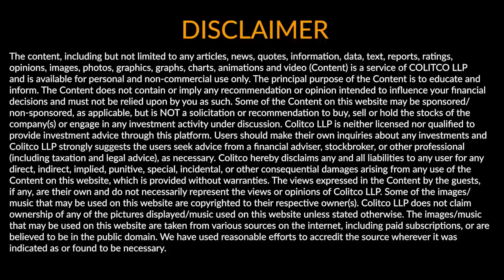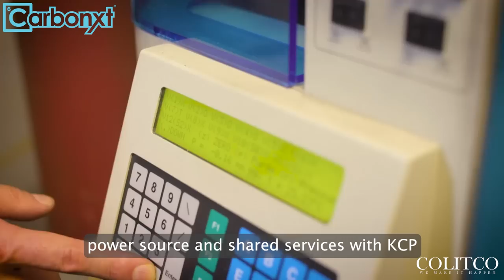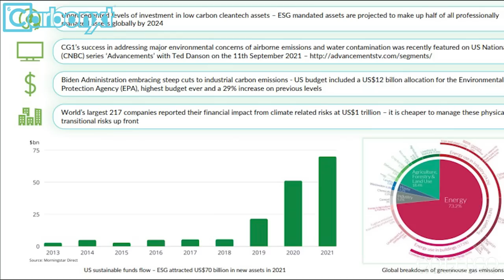Carbonxt: A High-Growth cleantech Company to keep an Eye on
Carbonxt is an ASX-listed company offering unique cleantech solutions to industrial and utility clients. Launched in 2006 the company first identified mercury from coal power plants as a market for the Company’s activated carbon products and began efforts toward this application. In the subsequent years, after heavy R&D efforts, Carbonxt successfully tailored its products to suit individual customers’ requirements.
the company offers 14 unique products across five industries to help customers meet compliance guidelines. Carbonxt activated carbon products focus on eliminating toxic compounds from industrial wastewater steams and gases to reduce pollution and corrosion.
The company emerges with a diversified manufacturing portfolio in North America with plants located in Kentucky, Minnesota, and Georgia. Carbonxt has signed term sheets for the establishment and financing of 50% ownership in a new state-of-the-art activated carbon plant located in eastern Kentucky, USA in collaboration with KCP, an established, well-capitalized, and well-connected participant in the US market. Management believes that Kentucky will operate as one of the most sustainable plants of its kind in the world.
As a production Facility located adjacent to an established and operational, renewable waste-to-energy facility, providing synergistic opportunities to further improve operating costs and quality control. Also, the cost of production for incremental Kentucky volumes is expected to be materially less than existing capacity due to higher quality feedstock, low-cost renewable power sources, and shared services with KCP. All this results in Modest incremental operating cost requirements for Carbonxt, resulting in significant operating leverage.

Mr. WARREN MURPHY, is The Managing Director of Carbonxt.  His comprehensive experience in the energy, resources, and infrastructure sectors is unparallel.   Before serving as the Managing Director at Carbonxt Group Ltd. he was the Co-Head of the Australian Infrastructure and Project Finance Group and Head of Energy at Babcock & Brown, Sydney. He was also a Director at Alinta Limited, Sydney Gas Limited, and Coogee Resources Limited and also led the launch of Infigen Energy and its predecessor Global Wind Partners
Carbonxt has a market capitalization of 20.8 million Australian dollars.  the company will be implementing the  290,000 USD Innovative Technology Grant awarded by the Florida Department of Environment Protection for the Company’s HydRestor technology.

With such accolades and performances future for Carbonxt is certainly looking bright.
If you are interested in learning more about cleantech, visit the Carbonxt website to learn more.